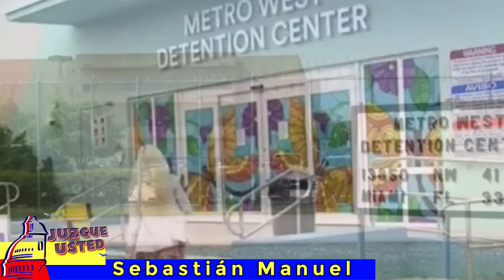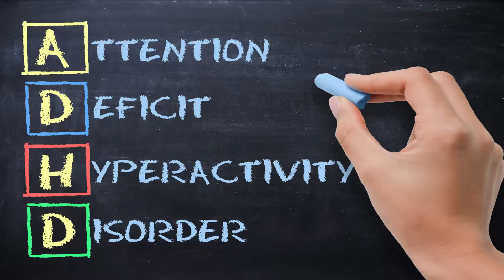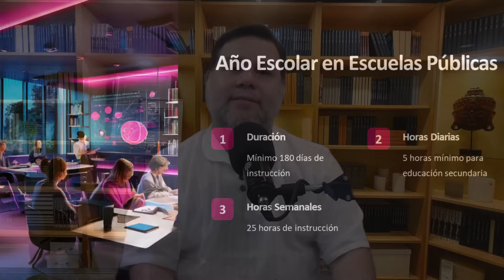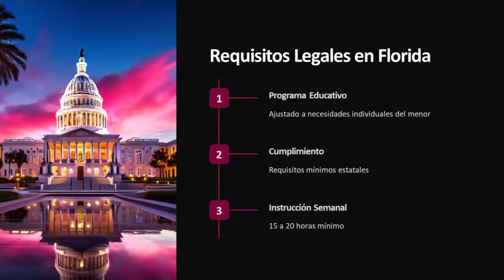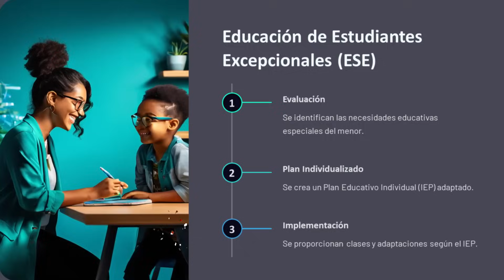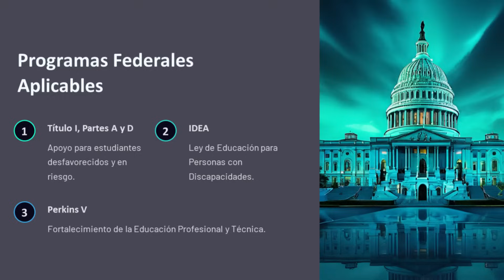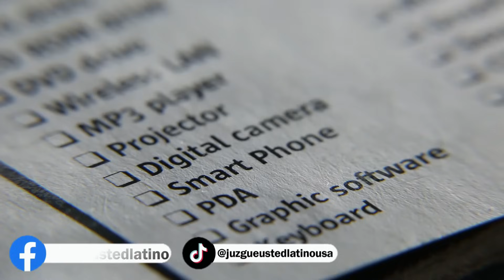DEFENSA DE DEREK VA TRAS FRANK RAMOS ACLAMAN LOS PRO-DEREK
La defensa va mostrándonos un poco de lo que anticipadamente podría ser su estrategia de defensa, ya que  ha solicitado documentación sobre una persona que pese a que en las redes se menciona su nombre diariamente especialmente por la comunidad que cree firmemente en la inocencia Derek Rosa, oficialmente dentro del tribunal nunca se había mencionado su nombre, y en esta ocasión la defensa trae a colación en nombre de Frank Ramos que es el padrastro de Derek y la pareja consensual de Irina García al momento de su muerte.

Por primera vez se mencionó el nombre de Frank Ramos ex_padrastro de Derek,  a quien muchos imputan como el autor intelectual del crimen contra su compañera consensual Irina García. En la audiencia, la abogada de Derek la licenciada Rielo hizo solicitud a la fiscalía siete artículos relacionados Frank Ramos. Juzgue Usted.